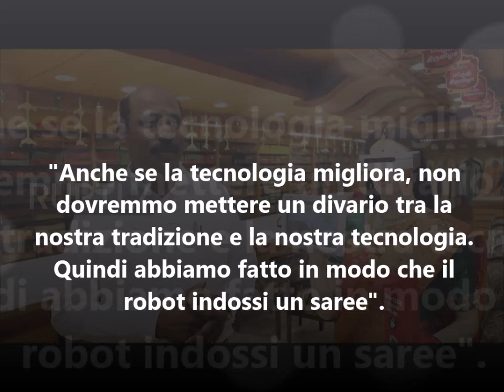Il robot del negozio di tessuti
Un negozio di tessuti nello stato indiano del Tamil Nadu ha un nuovo membro high-tech del personale.